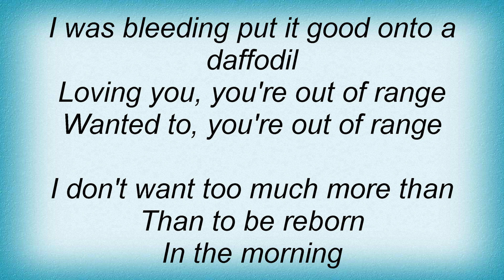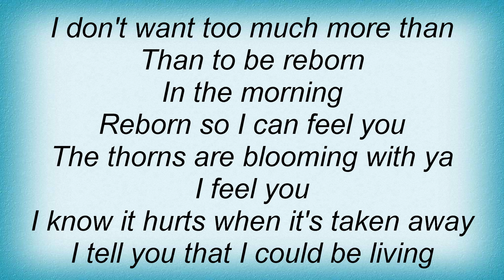Red Hot Chili Peppers - Out Of Range Lyrics